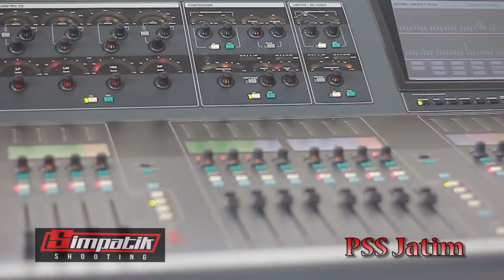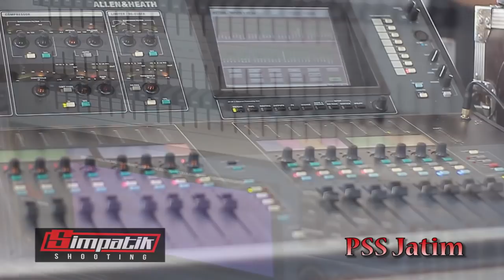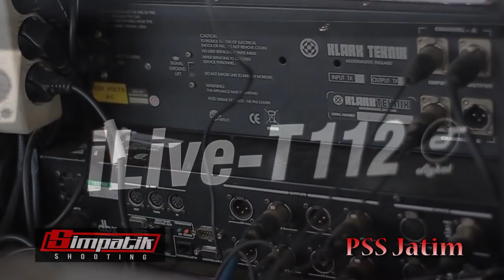Cek Sound Skill DEWA Abah Sulton Di PSS Jatim Pasar Induk Puspa Agro Sidoarjo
PSS Jatim  di Pasar Induk Puspa Agro Sidoarjo